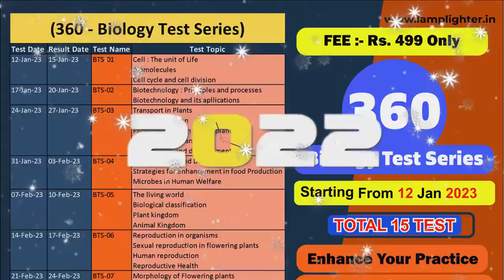31 December 2022